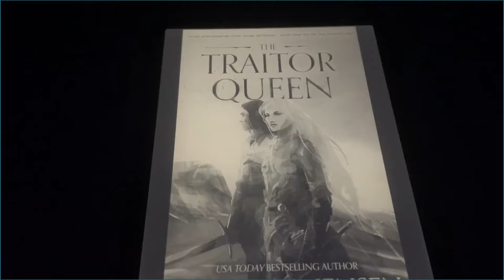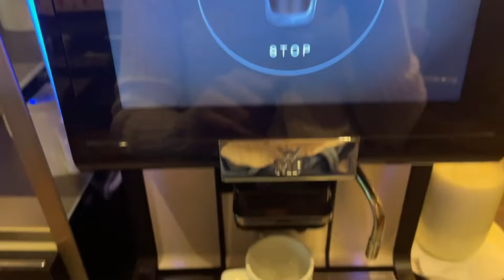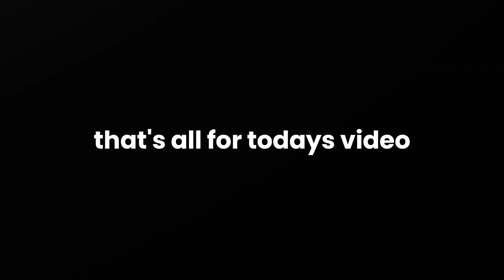72 HOURS IN GERMANY | europe vlog # 1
if you're seeing this, i hope you're having a great day! :D